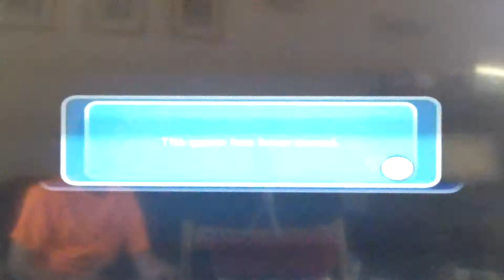Mario galaxy 2 lets play aflevering 6 - Clouds, tricks en coins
weer een aflevering met truuks, wolkjes en moeten we 100 muntjes verzamelen. maar dat gaat ons goed af!